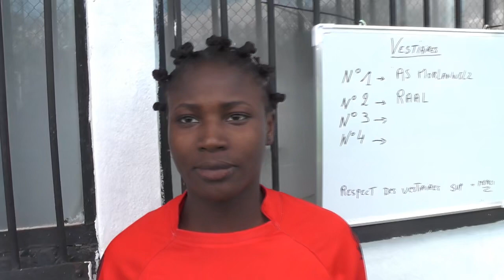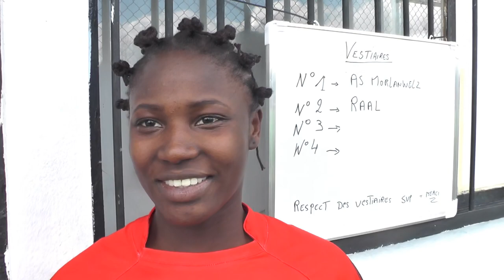Annette Tombou après AS Morlanwelz - RAAL La Louvière le 03.04.2022